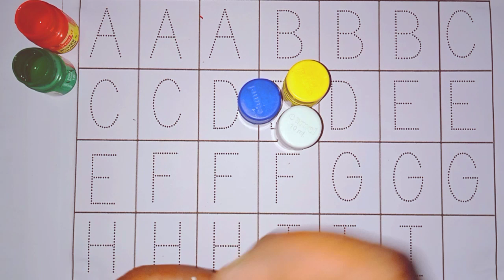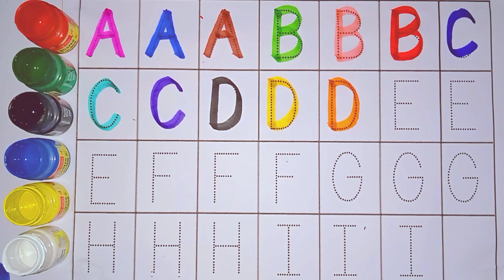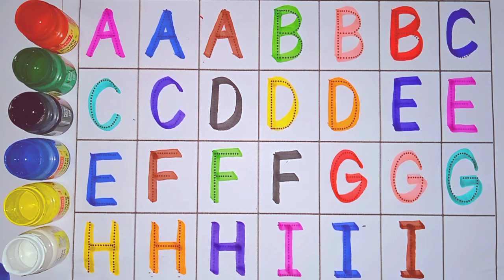abcd rhymes,bcd cartoon,abc song phonics,abcd,abcd wala video,abcd ka video,a to z alphabet,a to z14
PR kids learning 14
abcd
abc song phonics
numbers song
colours song
abcd rhymes
small abcd
abc song phonics song alphabet song
abc song super simple songs
abc chant
lingokids numbers